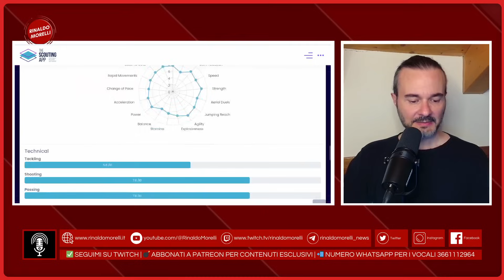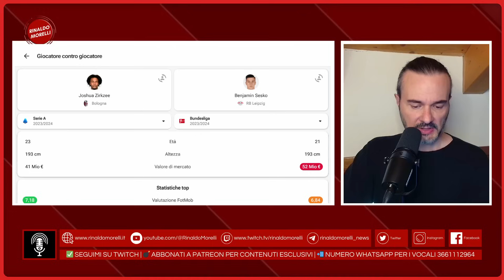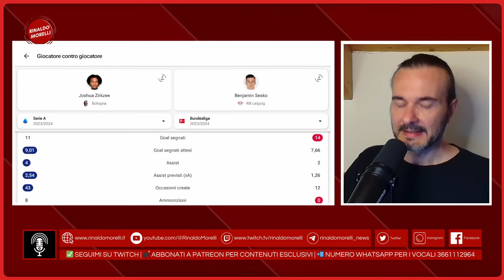▶ ZIRKZEE MOLTO VICINO AL MILAN